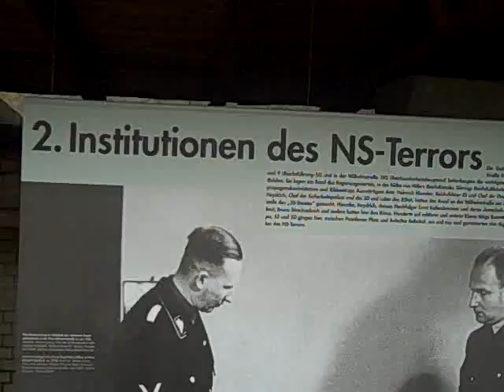Berlin in 1:17.26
A very quick tour of historic Berlin